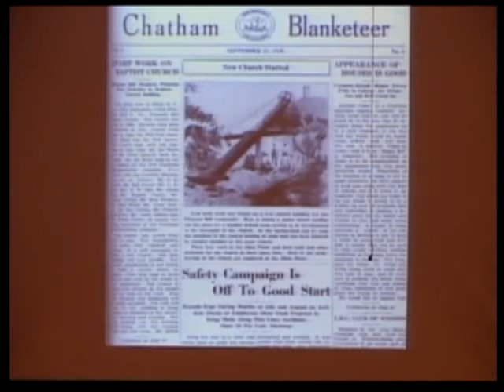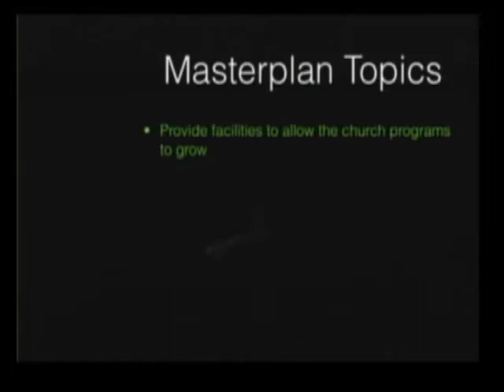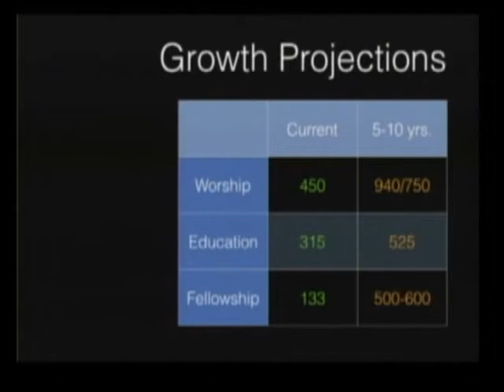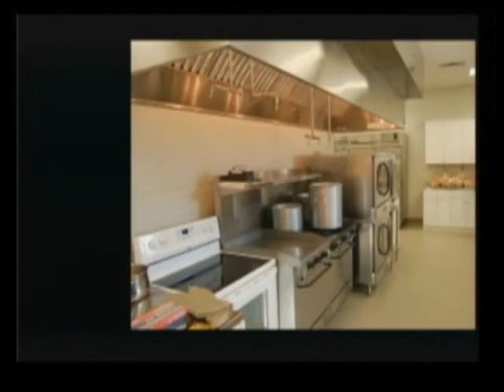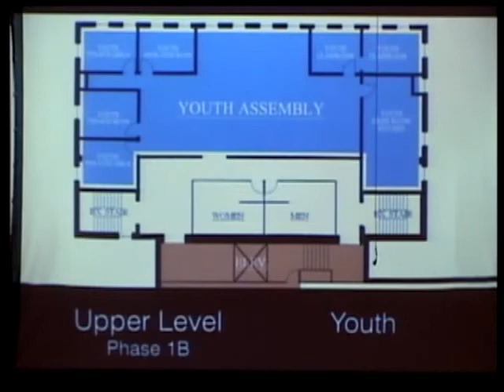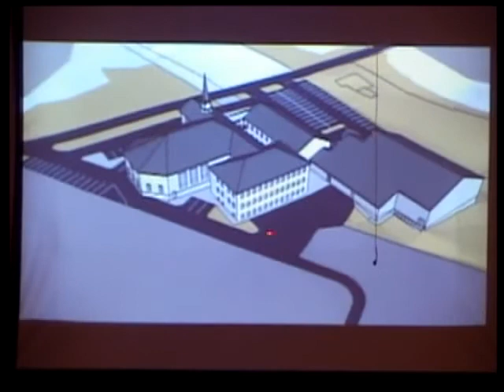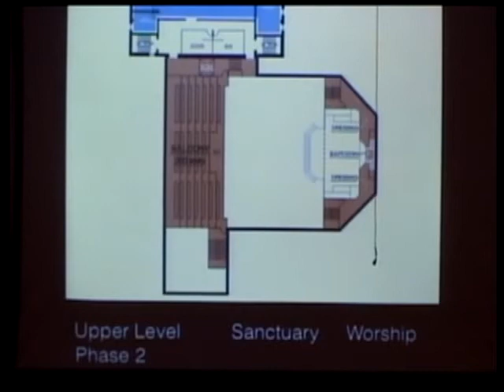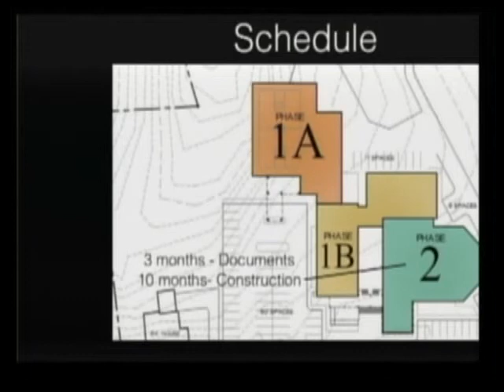Vision Team Presentation